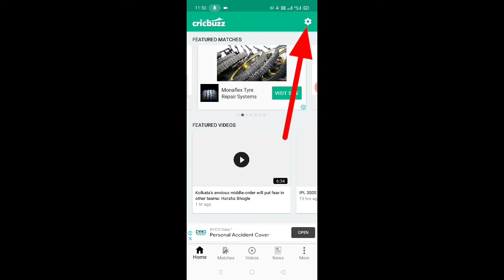Cricbuzz app me dark mode Kaise on kare।। How to enable dark theme in cricbuzz app।। cricbuzz app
video mein bataya Gaya hai friends ki cricbuzz app me dark mode Kaise on Kiya jata Hai yani ki usme dark theme Kaise enable Kiya jata hai